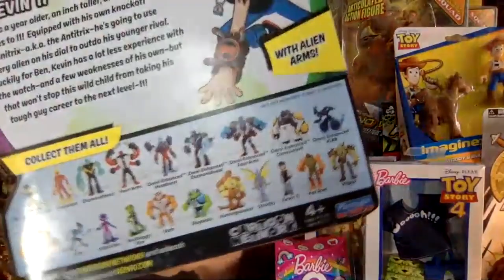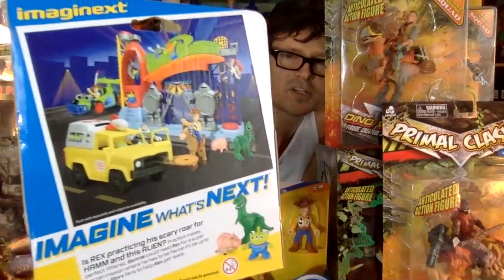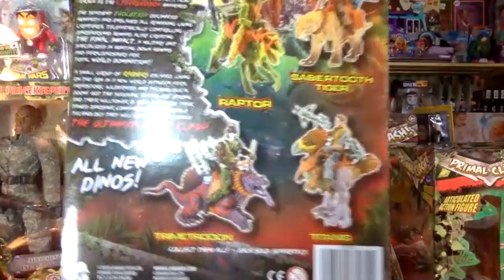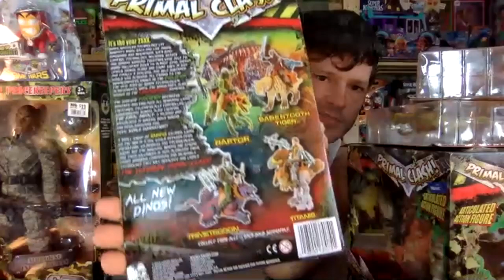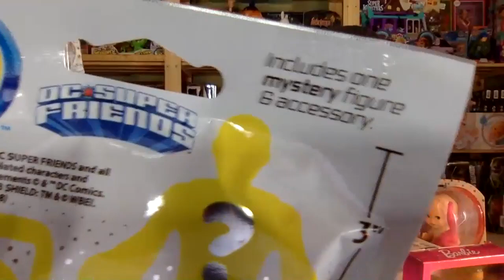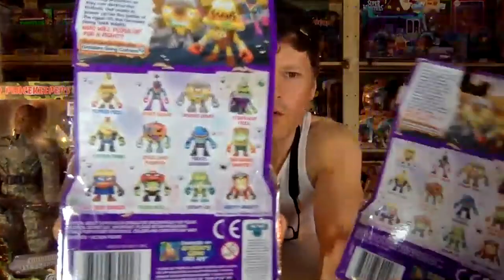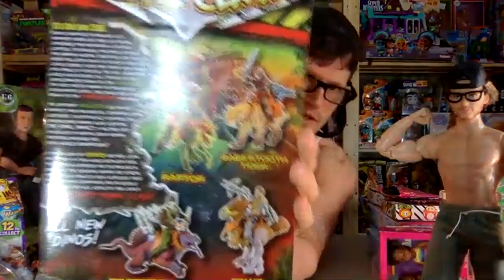Epic Buffalo, New York Toy Haul: Target Walmart TJ Maxx Ollies Bargain Outlet Big Lots Five Below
My New York State toy haul includes way too many great finds!!!